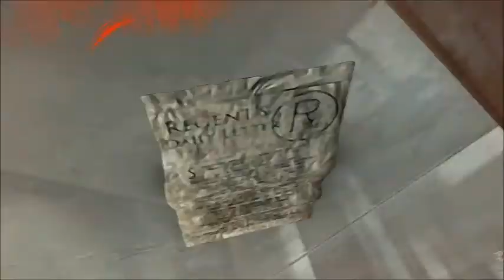Dishonored Definitive Edition Walkthrough Part 5 - Return To The Tower P2